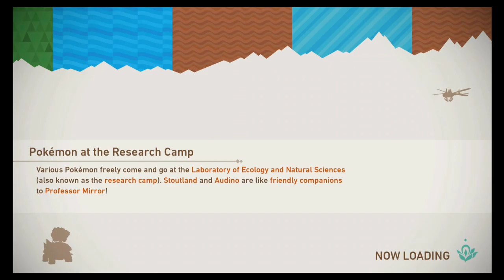New Pokemon Snap (Switch) // Part 6 // night jungle